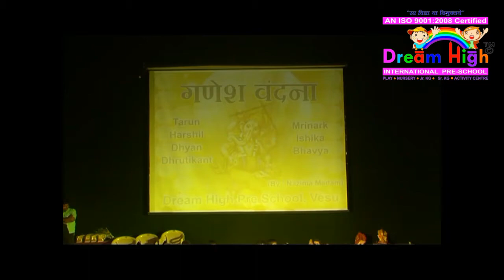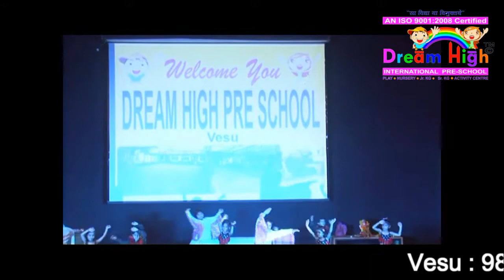Ganesh Vandana mp4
Annual Function of Dream High Pre School